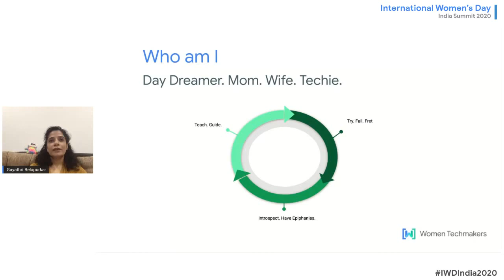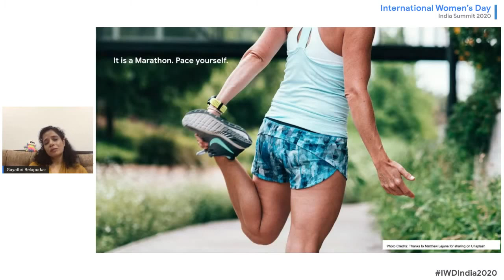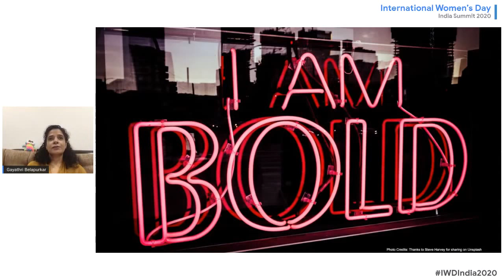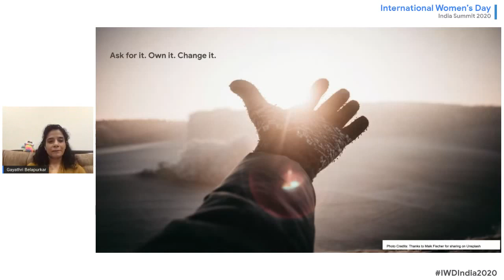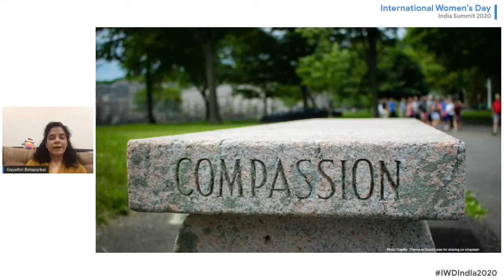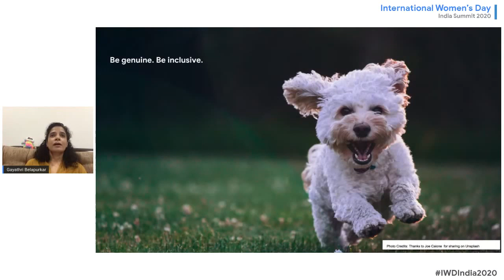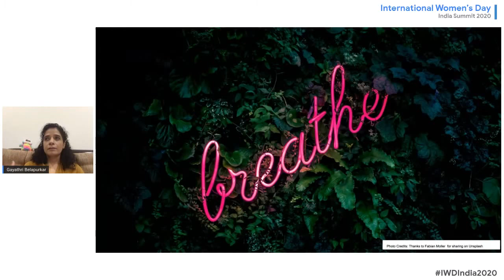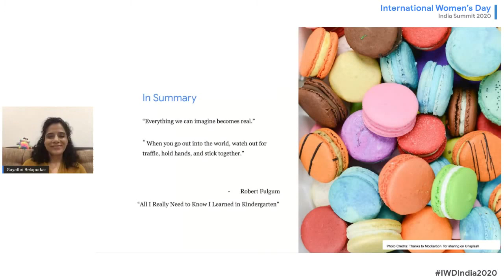Strong and Kind by Gayathri Belapurkar | Leadership Track (IWD India Summit 2020)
May 23rd 2020 - Leadership Track

-- Reflection on how one can build resilience while navigating the pressures of demands of a dynamic workplace and the pivotal role of mindfulness, kindness and compassion.